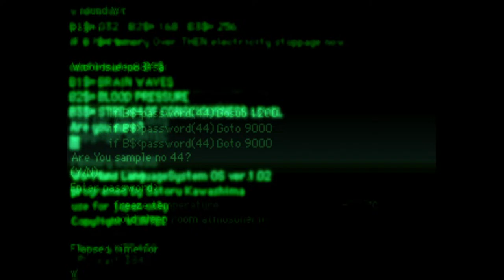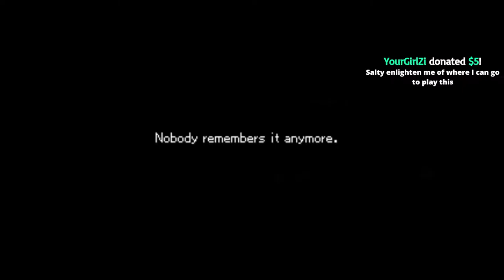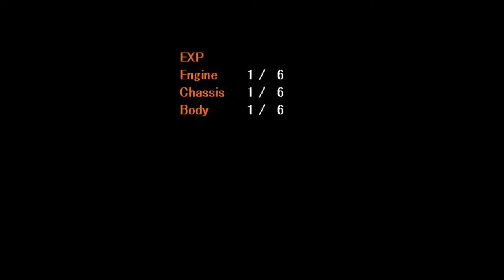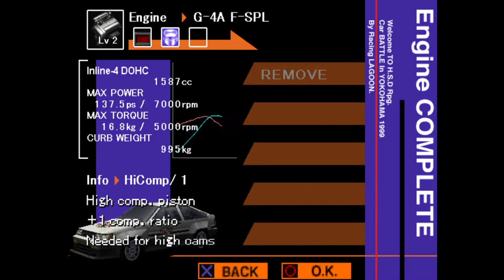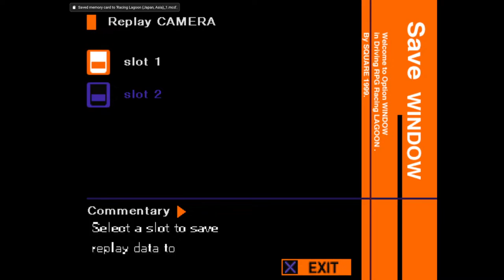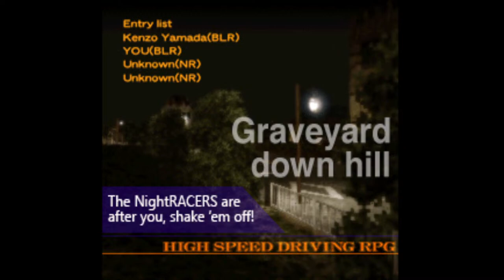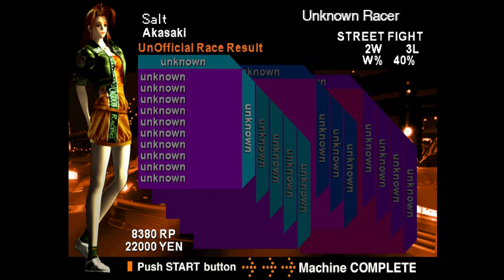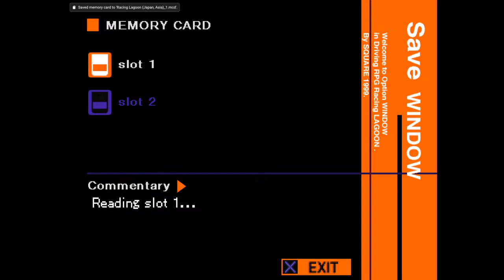🔴 The most INSANE Racing Game (STREAM 1)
🖥️SOCIAL MEDIA TO SEND FAN ART!